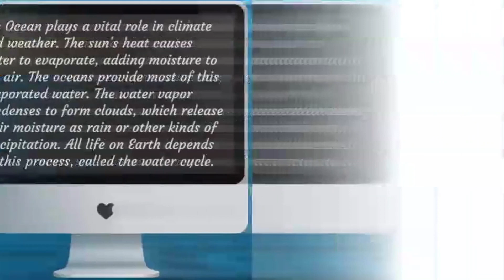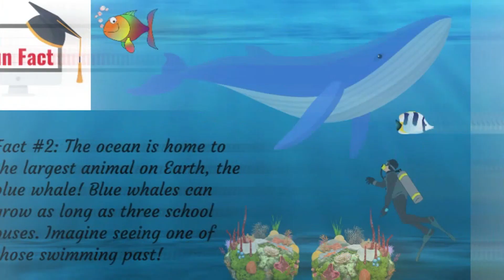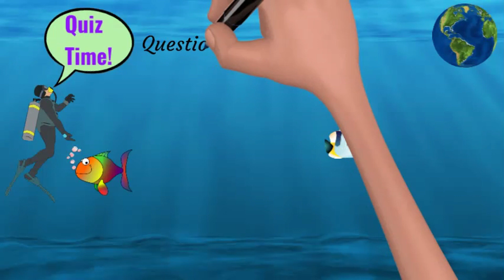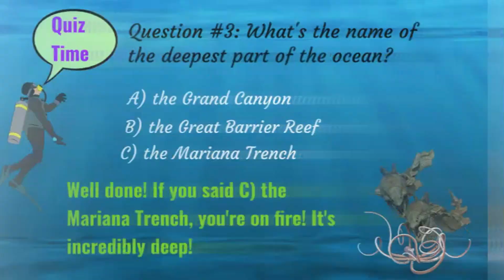A Magical Ocean Adventure | Kids Ocean Lesson | Sea Adventure |Sea Animals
A deep dive into the ocean with some fun facts and exciting quiz. This video will take you on a magical tour of the ocean and you will meeting some of the amazing local residents such as the Blue Whale. You will also learn some cool facts about the water cycle. This kids educational video is engaging and entertaining. kids kidsstories learning kidsvideo kidslearning worldwide usa india australia africa @MagicalWorldExplorers